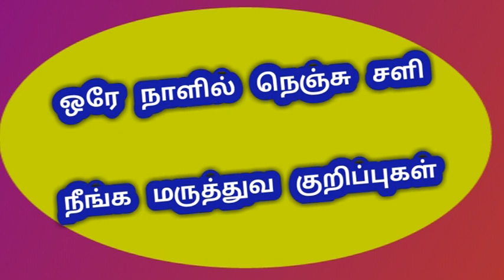நெஞ்சு சளி குணமாக:Nattu Maruthuvam,Maruthuva Kurippu,tamil health tips,Health Tips,Benefits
நெஞ்சு சளி குணமாக மருத்துவ குறிப்புகள்.
Nattu, Maruthuvam,Maruthuva, Kurippu,tamil, health tips,Health ,Tips,Benefits,Tamil Video,medicine in tamil,
ayurveda,naturals,Home Remedies,maruthuvam in tamil,siddha maruthuvam,mooligai maruthuvam tamil language,
iyarkai maruthuvam,Herbals Medicine,tamil beauty tips,beauty tips in tamil video,
beauty tips for face whitening in tamil,tamil tips health